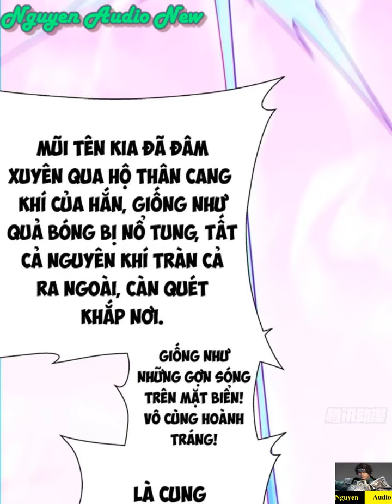Đồ Đệ Của Ta Đều Là Đại Phản Phái Tập 97|Tỉnh lại sau giấc ngủ trở thành Tổ Sư Gia ma đầu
Lục Châu tỉnh lại sau giấc ngủ, bỗng trở thành tổ sư gia ma đầu cường đại nhất, già nhất, thế gian; còn có chín tên đồ đệ với tội ác chồng chất, uy chấn thiên hạ . Đại đồ đệ là giáo chủ của U Minh giáo, có thủ hạ là ngàn vạn ma chúng, nhị đồ đệ Kiếm Ma một lời không hợp liền khai sát giới. Không có một thân tu vi, làm thế nào để điều giáo đám ác đồ này đây.Đại đồ đệ Vu Chính Hải: Lão phu cả đời này đánh đâu thắng đó, ngoại sư phụ lão nhân gia ông ta ra, thì ai cũng đừng hòng cưỡi lên đầu ta.Thất đồ đệ Tư Vô Nhai: Sư phụ bất tử, bọn ta ăn ngủ không yên mà.